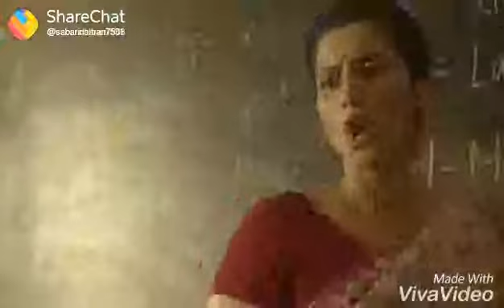July 28, 2018